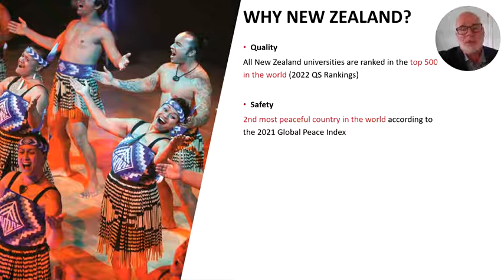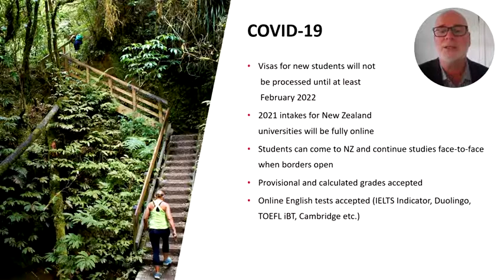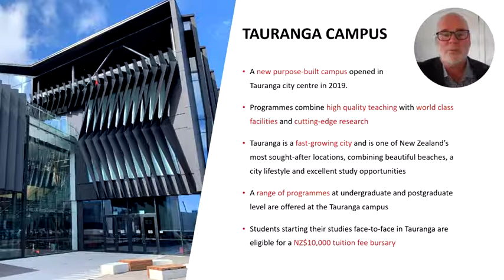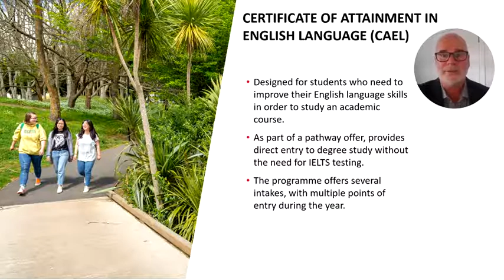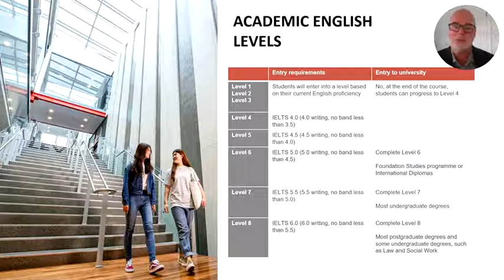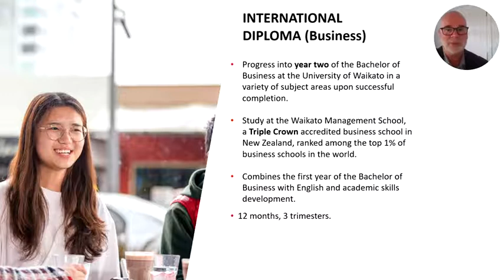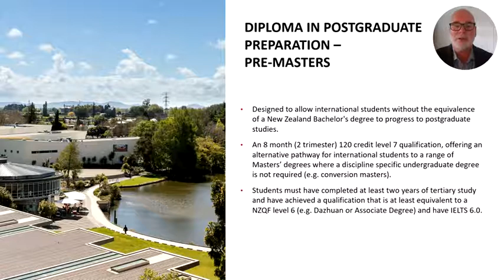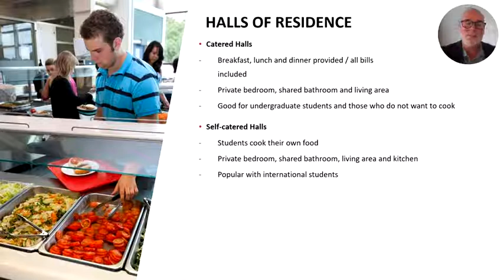Explore Waikato College | Waikato University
Learn more about Waikato College @TheUniversityOfWaikato and what foundation studies are available to pursue future studies.